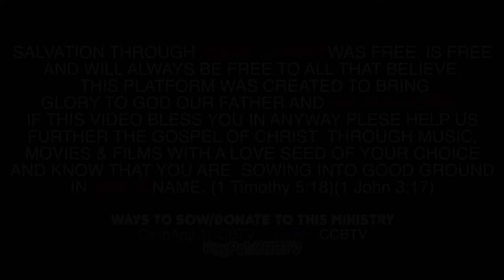Chris Christ Child - Get Back ft. Port Allen High School Band (Official Video Visual)